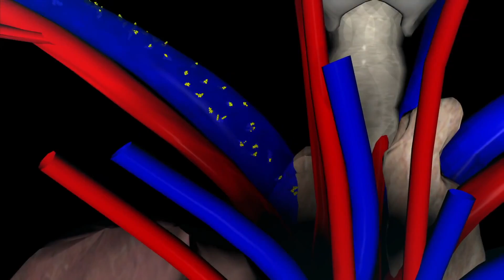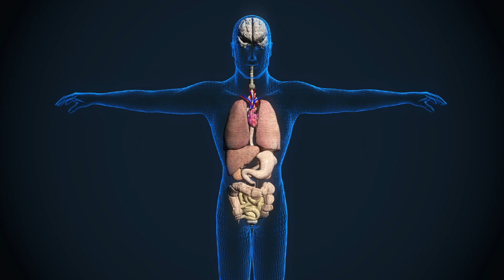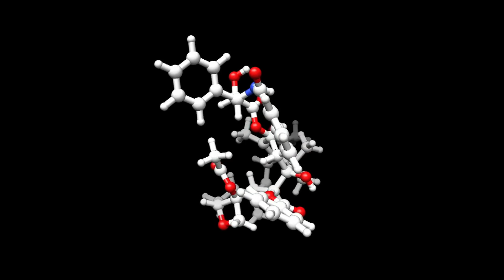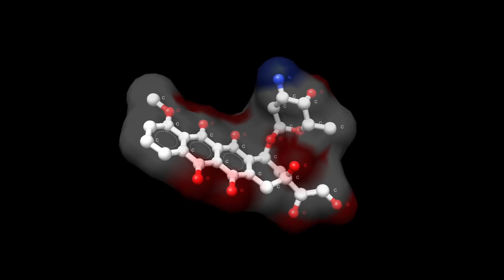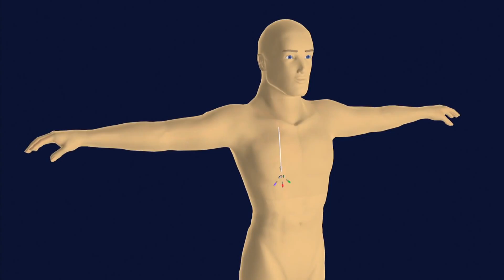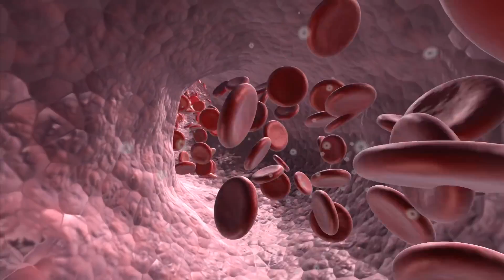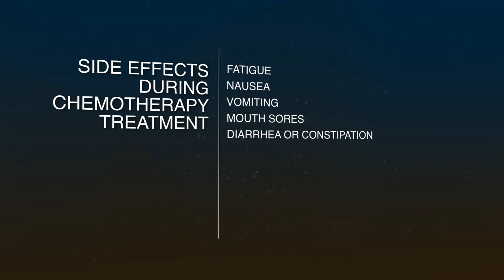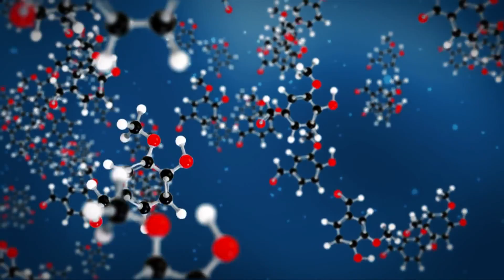Introduction to Chemotherapy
An  introduction to chemotherapy for the treatment of cancer